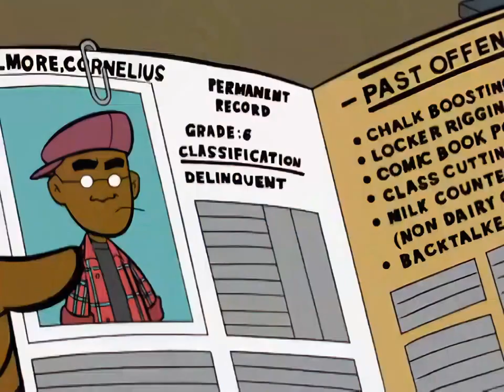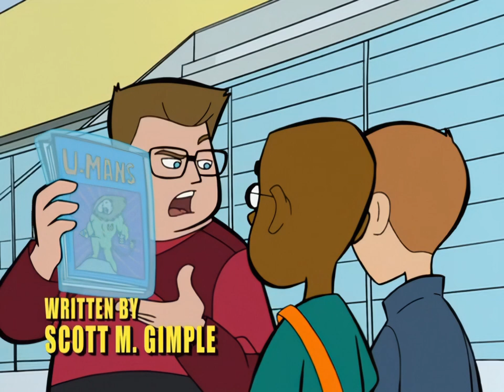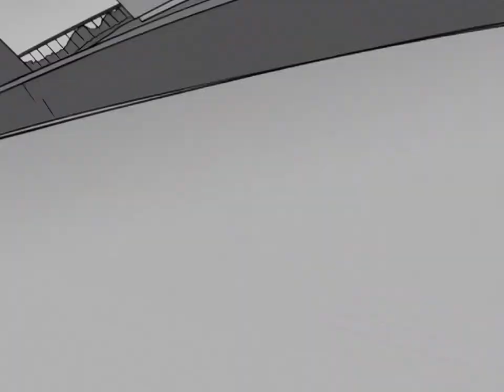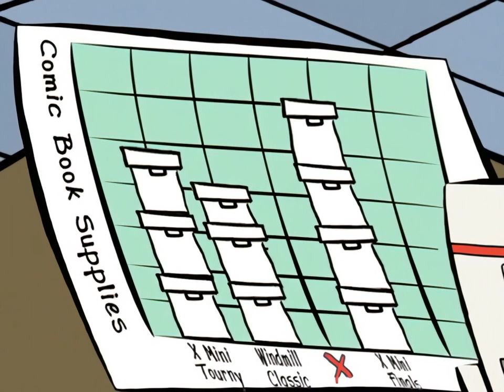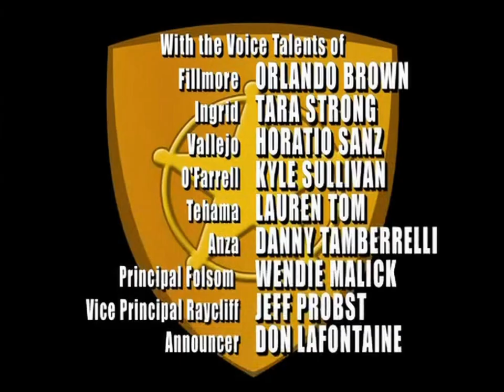Fillmore! 2x06 - El hoyo 19 es una tumba poco profunda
Nota: En este capítulo hay un pequeño corte de audio pero intenté compensarlo con mejor calidad de video :)

Algo anda mal en el abierto de la escuela, los golfistas profesionales están fallando al primer intento y se sospecha juego sucio. Normalmente, Fillmore estaría ansioso por un trabajo encubierto como este, pero algo en su pasado, algo relacionado con el minigolf, lo hace dudar.

Audio ripeado de la página de blogcartoonbox, y sincronizado con una versión remasterizada con IA del capítulo original en inglés.

Intentaré subir los capítulos de la página que vienen sin cortes en HD.